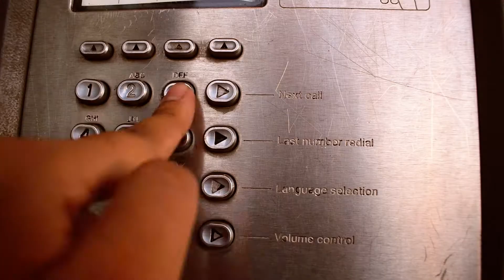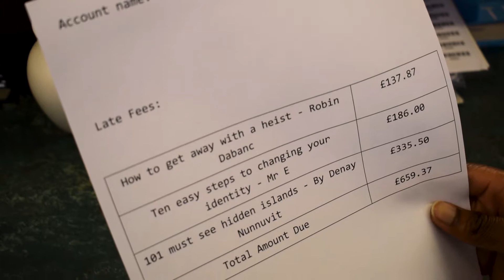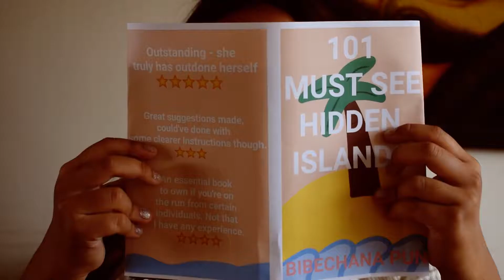A Level Media Studies Coursework (A*) | Television | MAGPIE | 2018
MAGPIE is an excerpt of a television show, created in the summer of 2018 under the guidelines set by EDUQAS for A-Level Media Studies.

Whilst I am very critical of what I produced, I can look back a year later and still feel happy for being able to create my first 'short film' singlehandedly to a standard that I am very proud of.

I received an A* for my coursework, which wouldn't have been possible if it were not for my brilliant friends who volunteered to feature in my coursework.

If I of all people can make a 'film', anyone can! :)